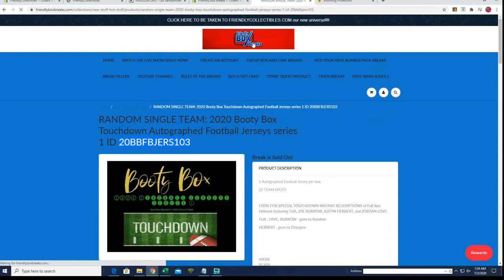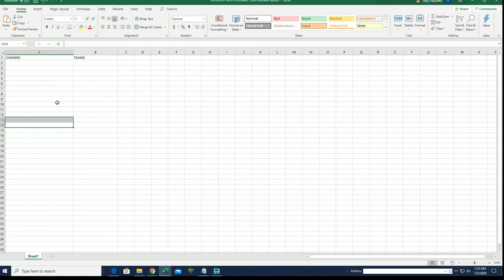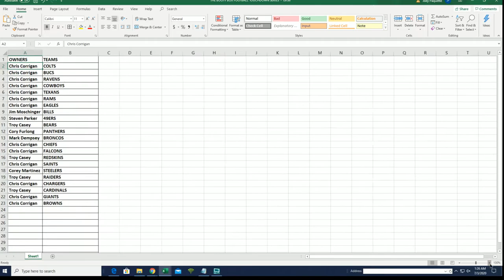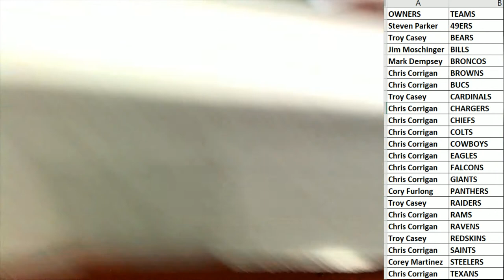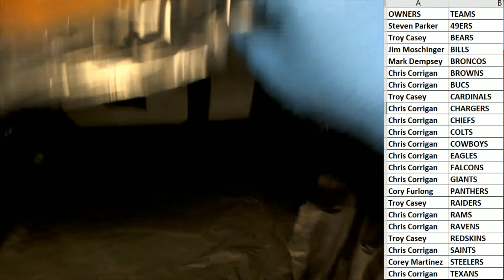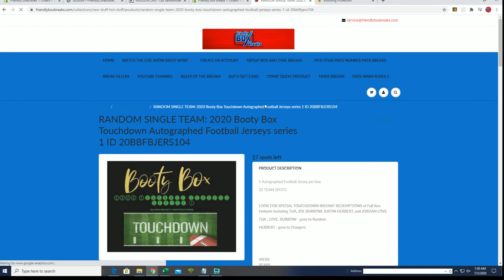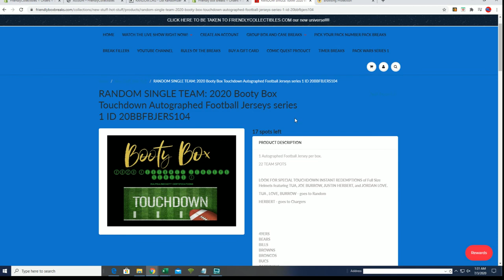2020 Booty Box Touchdown Autographed Football Jerseys series 1 ID 20BBFBJERS103